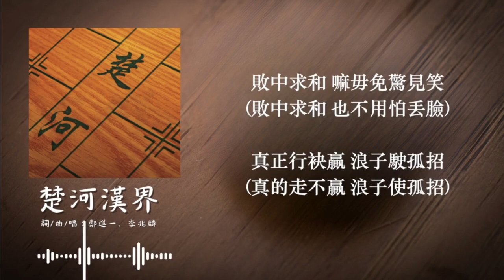遨遊在史詩般的歌詞，親臨於戰場般的旋律！鄭進一大師和李兆麟醫師再度合作，錯過可惜😅「楚河漢界」～鄭進一作詞 李兆麟作曲 李兆麟 鄭進一 合唱。兼具棋藝術語和奧妙，藉棋局變化悟出為人處事哲理!!!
遨遊在史詩般的歌詞，親臨於戰場般的旋律！鄭進一大師和李兆麟醫師再度合作，錯過可惜…😅「楚河漢界」～鄭進一作詞  李兆麟作曲  李兆麟 鄭進一 合唱。
兼具棋藝術語和奧妙，藉棋局變化悟出為人處事哲理!!!
楚河漢界       詞曲:鄭進一&李兆麟   唱：李兆麟+鄭進一
楚河漢界  紅佮黑決鬥
雙君兵卒  士象車馬包
排陣佈局  用計出奇招
觀棋不語真君子  惦惦覓假摮
有進無退  徛前拼叫肖
五兵伍卒  一去無回頭
埋伏在後  飛山連環炮
起手無回大丈夫
父子嘛著計較
長短車雙旁抄  莫測高深歹預料
馬行日四界跳  卡著馬腳袂凍走
紅相黑象尚界巧  不願過河守門口
雙士護駕治君邊  盡忠盡孝顧條條
步步為營  慢慢等候
等你不小心  將你歸盤吃了了
世事如棋  紛紛擾擾
當局者迷  是人免不了
敗中求和  嘛不免驚見笑
真正行抹贏  浪子駛孤招
呼呼誒  來走～